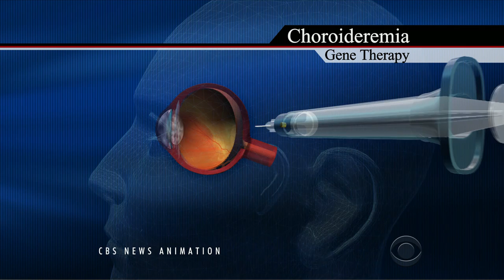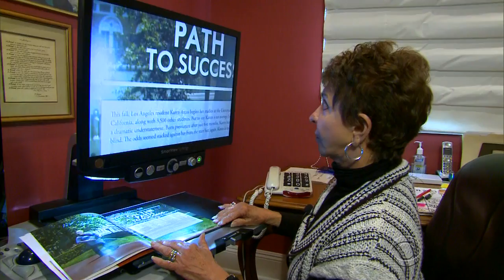Gene therapy for rare seeing-impairment disorder shows promise for wider use, doctors say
A gene therapy trial for people with a rare genetic disorder have experienced dramatic results. All six patients had improved vision. Dr. Jon LaPook reports on one of the two patients who experienced dramatic results.